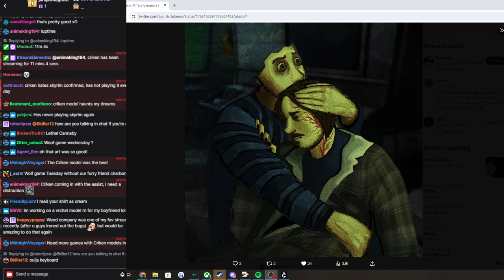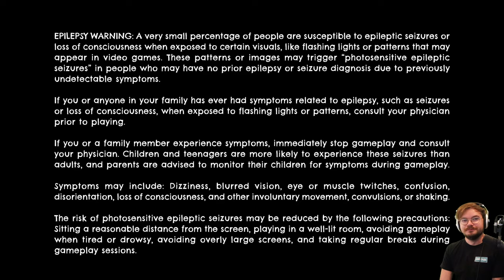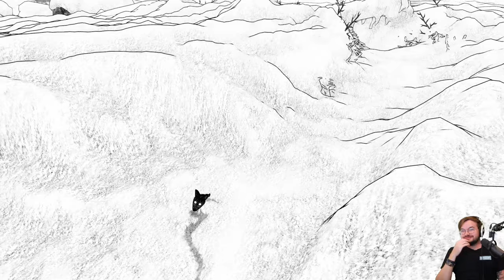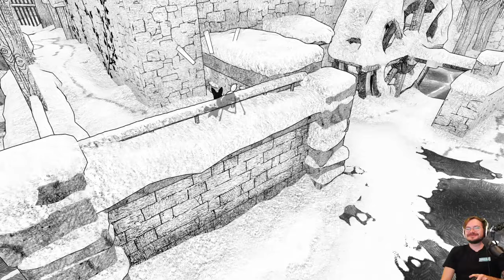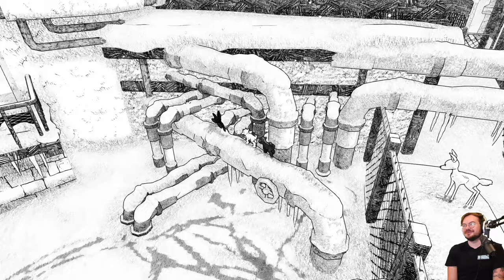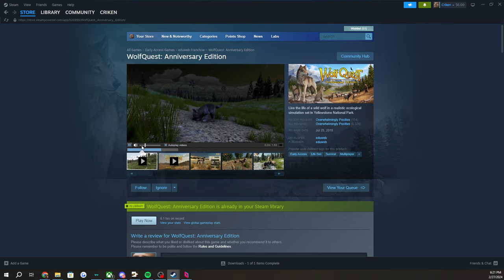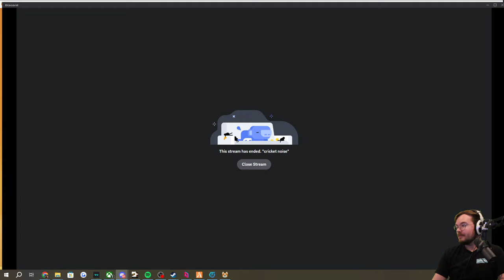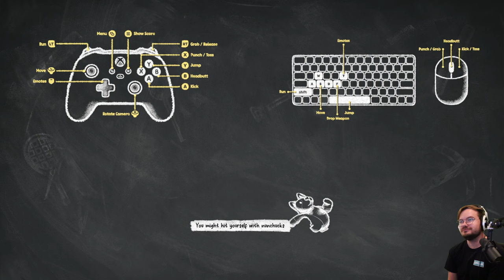[Criken] WOLF GAME TUESDAY - cute lil indie co-op game w/ Momo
Criken plays Blanc
Originally aired Feb 27, 2024